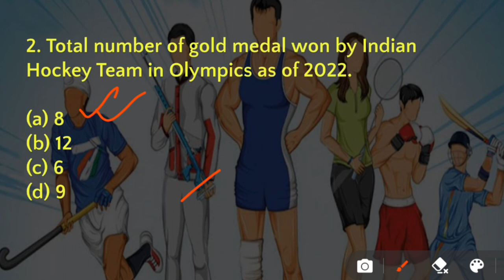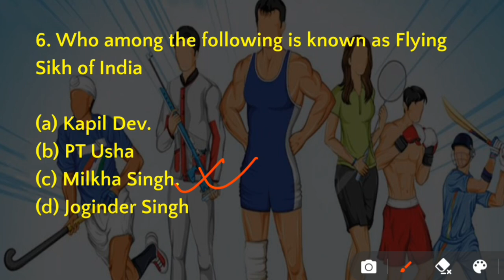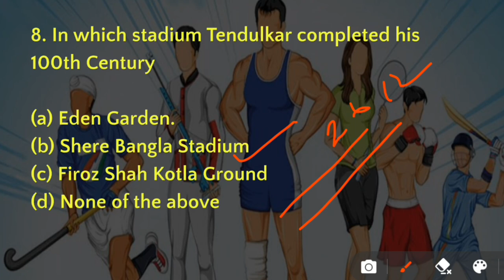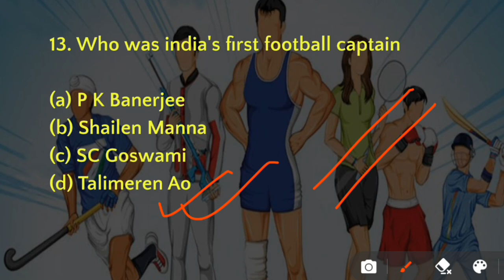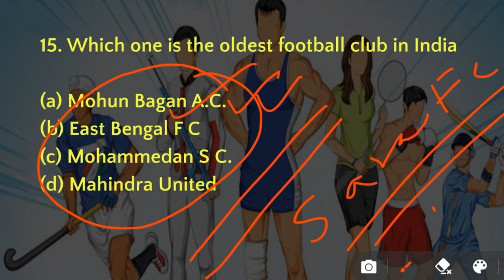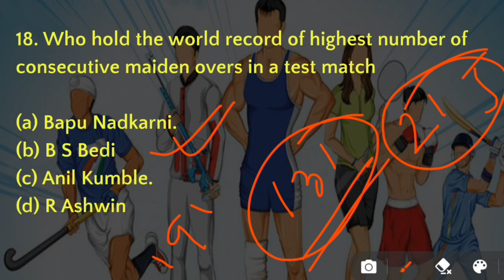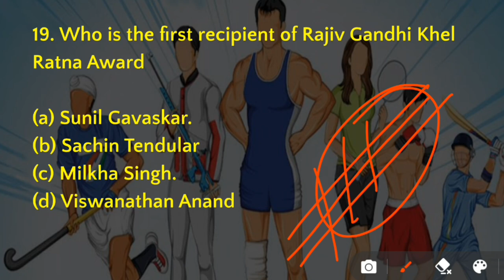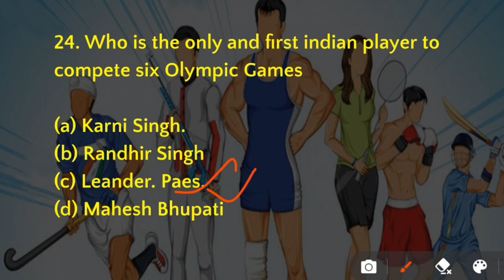Sports General Awareness 2022 || Study insight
[New eBook]